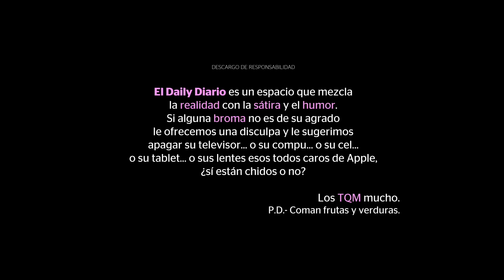El Daily Diario #132 - 12 de marzo de 2024: Actividades campañas presidenciales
00:00 AMLO lamenta muerte de normalista en Chilpancingo; atribuye su muerte al abuso de las autoridades
00:00 Xóchitl Gálvez asegura que cierre de refinerías no implicaría pérdida de empleos
00:00 Claudia Sheinbaum firma acuerdo “Diálogo por La Paz”
00:00 Jorge Álvarez Máynez presenta plan nacional  de pacificación
00:00 Criminales agredieron a conductores de transporte público en Acapulco
00:00 Integrantes del transporte público de la CDMX planean realizar un paro de labores este miércoles
00:00 Desaparece periodista Jaime Barrera en Guadalajara, Jalisco
00:00 Asesinan a balazos a Fernando “Tiburón” Medina, el hombre que golpeó a un trabajador de Subway
00:00 La Interpol que grupos criminales se involucran en fraude financiero con nuevas tecnologías
00:00 Renuncia primer ministro de Haití en medio de la violencia que azota al país
00:00 Gobierno de Argentina manda elementos a Rosario por asesinatos a sangre fría
00:00 Palestinos comienzan a ayunar por el Ramadán
00:00 Princesa de Gales se disculpa por foto editada con sus hijos